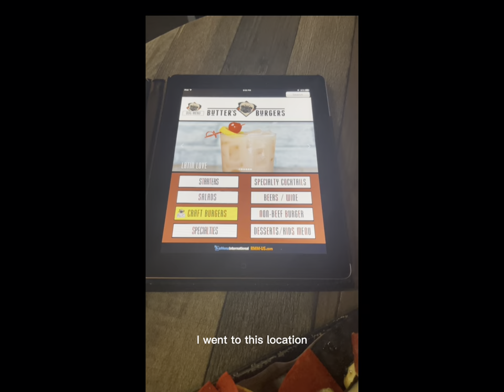TOP INSTAGRAMABLE LOCATION TAMPA FLORIDA EPISODE #2 Curtis Hixon Waterfront Park Photo Worthy Places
ootd was only 3 bucks from @RainbowApparel
Welcome to the city of Tampa! Tampa, Florida has so many locations with lots of water and nature scenery.
Curtis Hixon Waterfront Park is an 8 acres public park located along the Hillsborough river in downtown Tampa, Florida that opened in its current configuration in 2010. It is adjacent to the Tampa Riverwalk, Florida Museum of Photographic Arts, Tampa Museum of Art, Glazer Children's Museum, and Rivergate Tower.

Best places to take photos in Tampa Florida